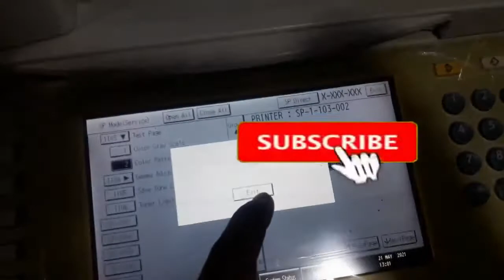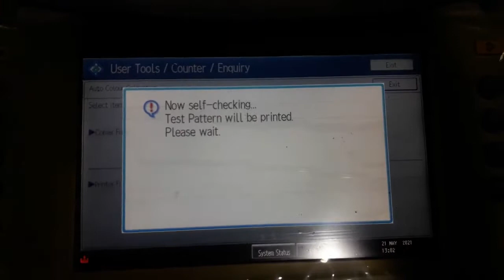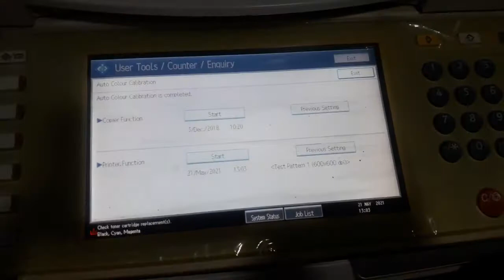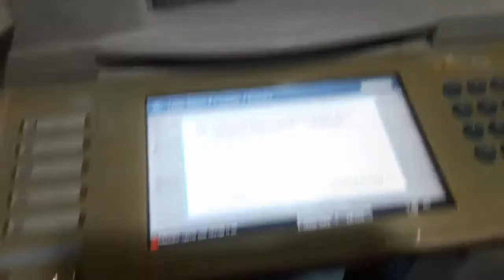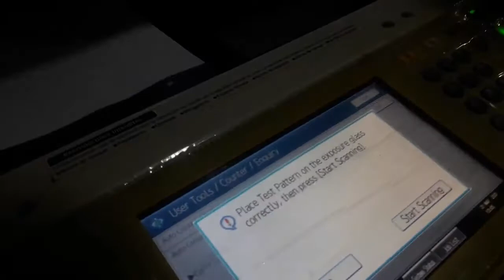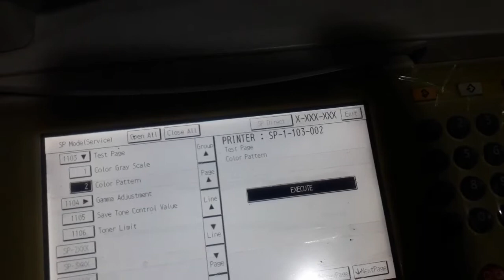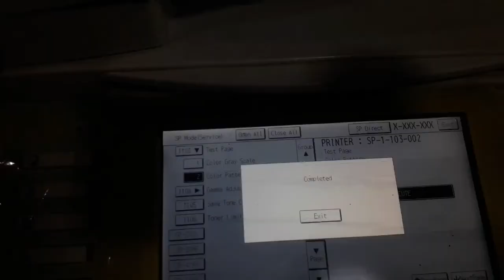How to Ricoh color adjustment fo MPC2050/MPC2550/MPC2051/MPC2551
අප එක්කරන අලුත්ම වීඩියෝ එසැනින් ඔබට ගෙන්වා ගැනීමට Bell Icon එක Click කරන්න.